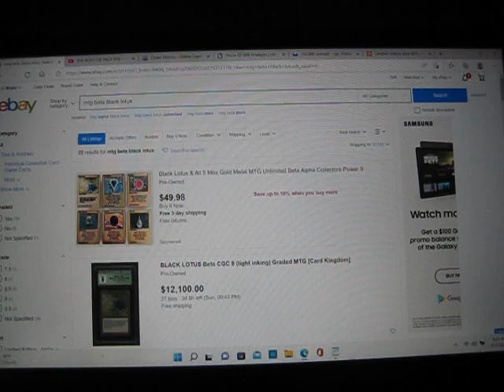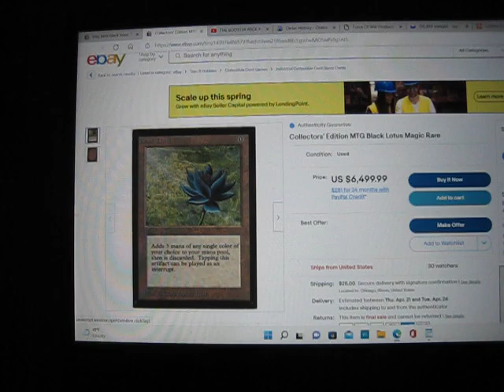I Was Wrong About the Collector's Edition Black Lotus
oh well. who wouldve known.